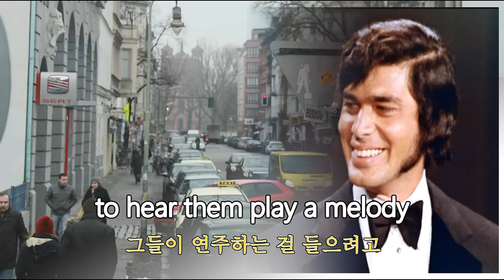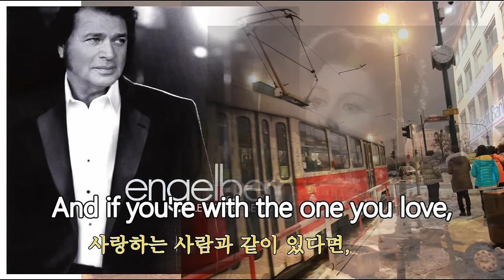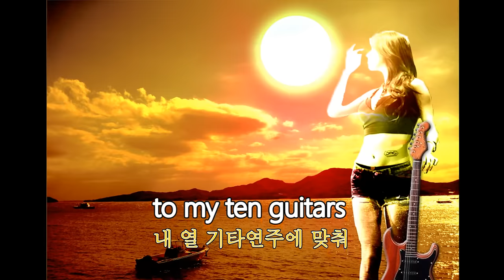Ten Guitars by Engelbert Humperdinck (Lyrics)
(Lyrics)
I have a band of men and all they do is play for me
They come from miles around to hear them play a melody
Beneath the stars, my ten guitars will play a song for you
And if you're with the one you love, this is what you do

Oh dance, dance, dance to my ten guitars
And very soon you'll know just where you are
Through the eyes of love you'll see a thousand stars
Though when you dance, dance, dance to my ten guitars

Guitars are made for love, my band of men will always say
So give them all a pretty girl and they will start to play

When you dance, dance, dance to my ten guitars
Ooh,Let me tell you now
Dance, dance, dance to my ten guitars
Hm, come on everybody